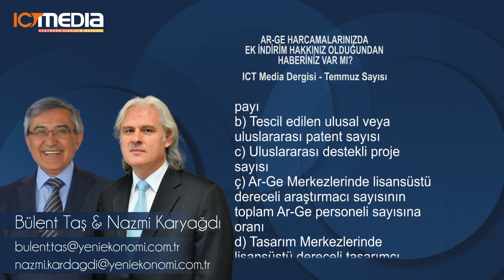Bülent Taş/Nazmi Karyağdı - ICT Media Dergisi Temmuz 2023 Yazısı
Cumhurbaşkanınca belirlenen kriterleri haiz tasarım merkezlerinde ayrıca o yıl yapılan tasarım harcamalarının bir önceki yıla göre artışının yüzde ellisine kadarını normal indirimin tabi olduğu esaslar dâhilinde indirim konusu yapılabilmektedir. Kazancın yetersiz olması nedeniyle indirilemeyen ek indirim tutarı da sonraki yıllara devredilebilmekte, devir halinde yeniden değerleme oranında artırılarak dikkate alınabilmektedir.